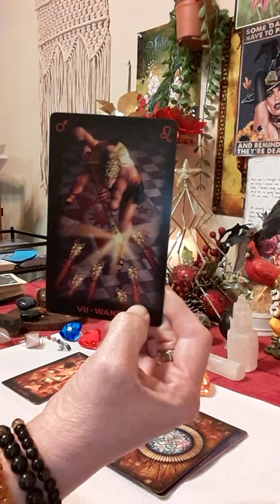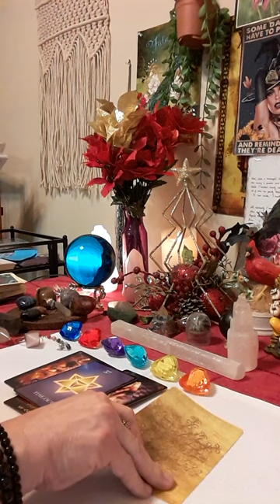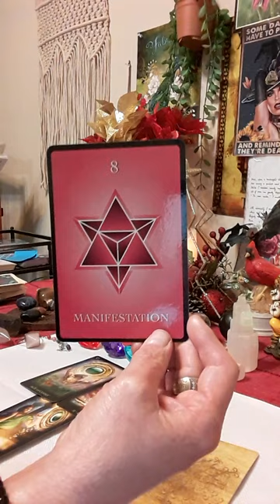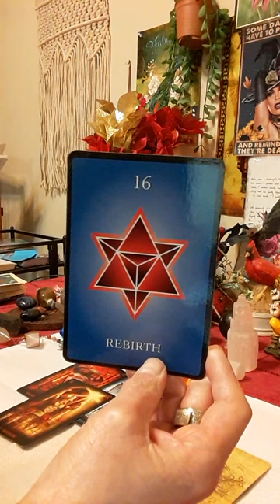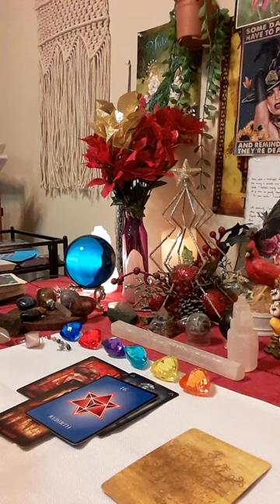😘PICK A CARD YES OR NO 💋Ask Any Question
🔮Book a reading with me at (Put In Subject Line: TAROT READING) 💋$45 for 15 Minute VIDEO RECORDED SESSION sent back to your email with detailed information using tarot cards and channeling messages from spirit.